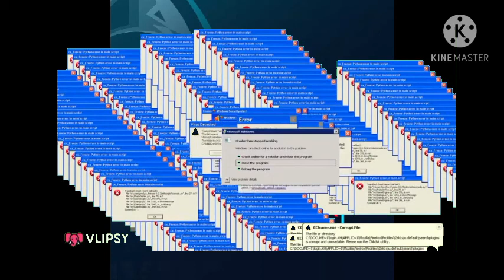SHORT ONE (MINECRAFT)